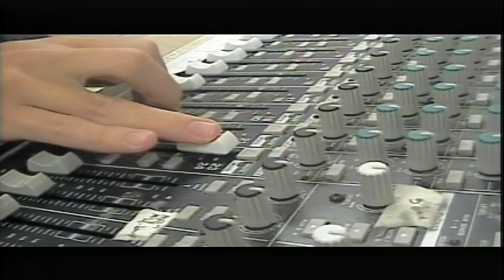BASH TV for Tuesday, 1/25/2022